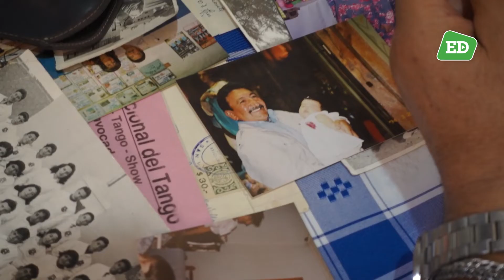"José del Barrio", tanguero de ley